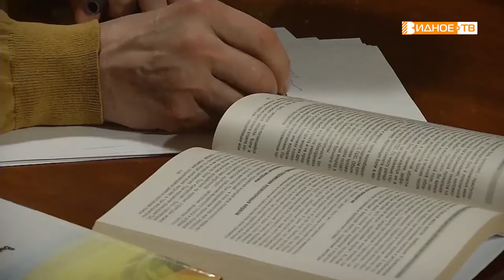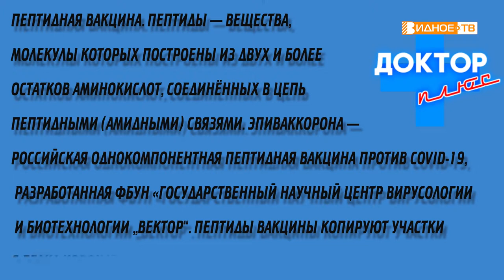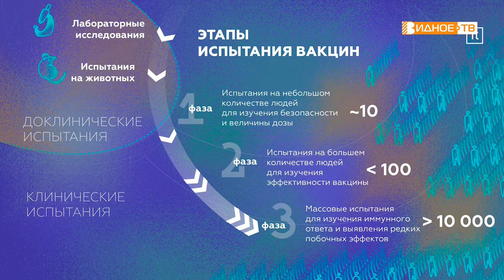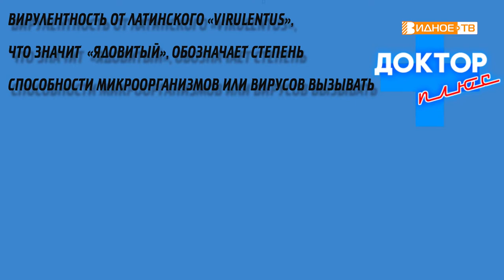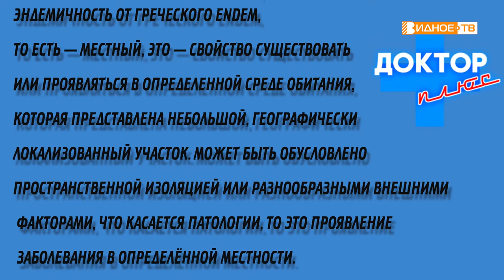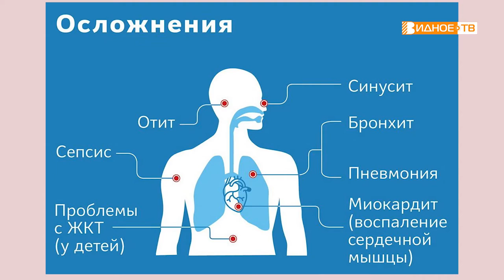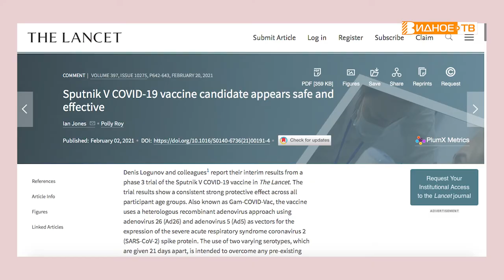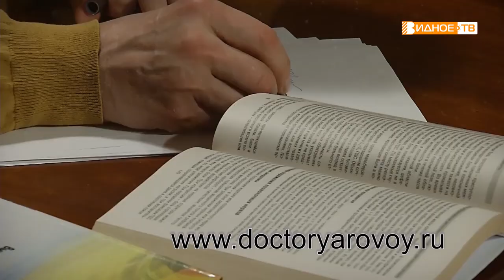Доктор плюс. Выпуск 5